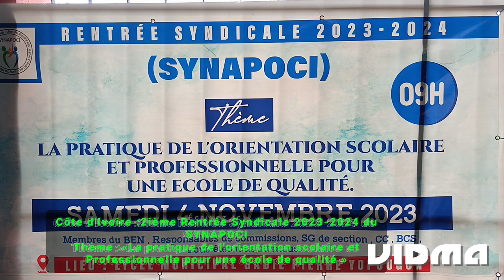Côte d'Ivoire :2ième Rentrée Syndicale 2023-2024 du SYNAPOCI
Thème :«La pratique de l'orientation scolaire et Professionnelle pour une école de qualité »